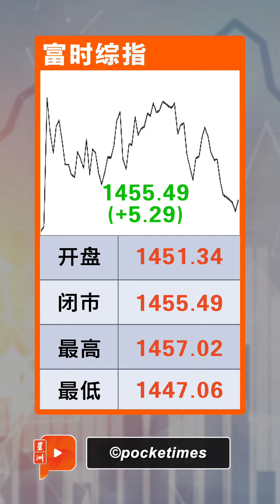财经Espresso | 同样来马 亚马逊比特斯拉大方？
首相安华表示，随着亚马逊云计算服务准备在马设立基础设施区域，我国数字转型方面有望取得更大增长。

马股全天升5.29点至1455.49
马币兑美元微跌至RM4.4730
特斯拉亚马逊 谁更“爱”大马？
奢侈品税 何时杀到？
莫实得下市 财政部肯不肯？